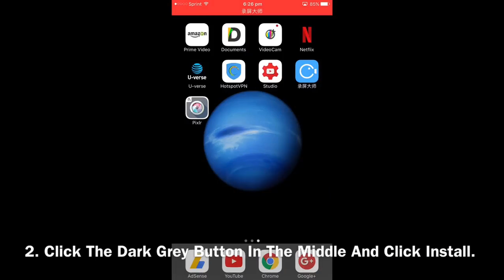Monster Jam 11 Truck Freestyle From RORFT World Finals ll - Rigs Of Rods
Competitors:
1. Northern Nightmare 16
2. Jester 4
3. Wild Flower 9
4. Pirate's Curse 7
5. Gas Monkey Garage 32
6. Mad Scientist 33
7. El Toro Loco 10
8. Lucas Oil Crusader 12
9. Grave Digger 2
10. Max-D 12
11. Son-Uva-Digger 1

Winner: Mad Scientist